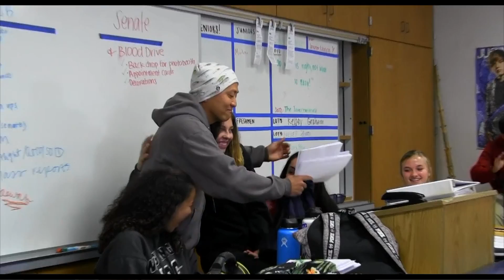What is BNN?